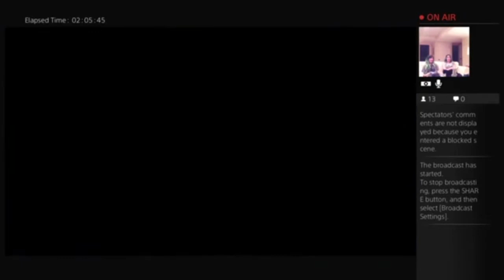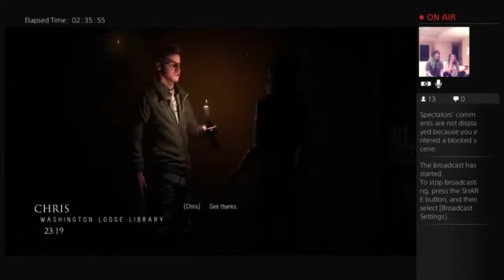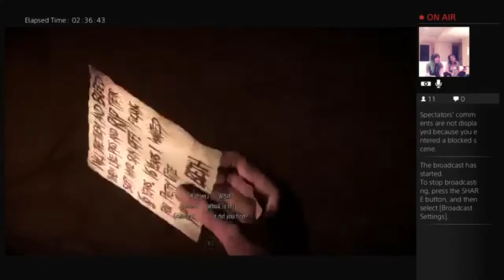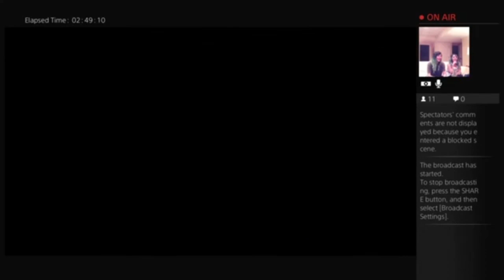Until Dawn LIVE STREAM - Chapter Three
Come see the replay of our live stream for Until Dawn!
This was our first attempt at streaming from the PS4, so we apologize for some weird audio issues. We'll get it worked out for the next one.